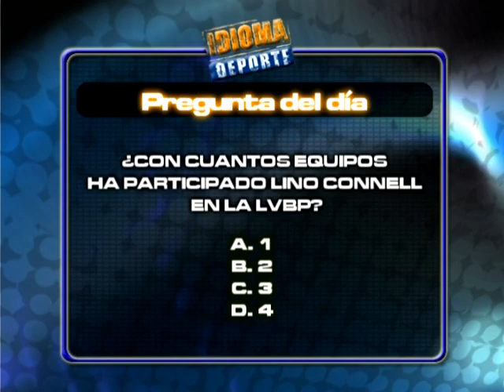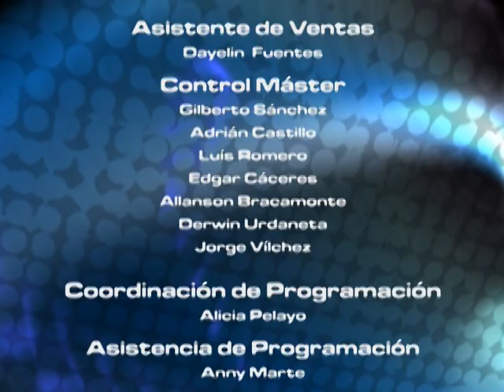IDIOMA DEPORTE - ESPECIAL FUTURAS ESTRELLAS - NEGRO 03